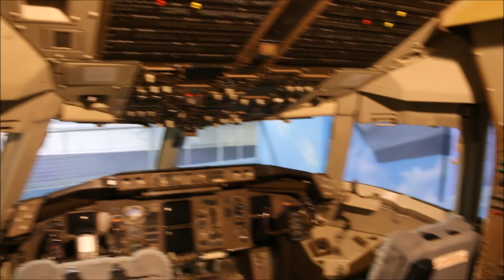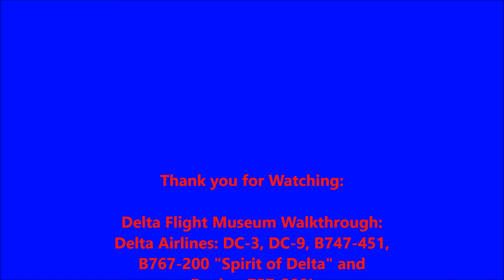Museum Walk Through: Delta Flight Museum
The holy-shrine to Delta Airlines is at Atlanta Hartsfeld-Jackson.
I paid a quick visit on my US Trip and it was worth every penny!
Come join me on this jaunt around the museum.